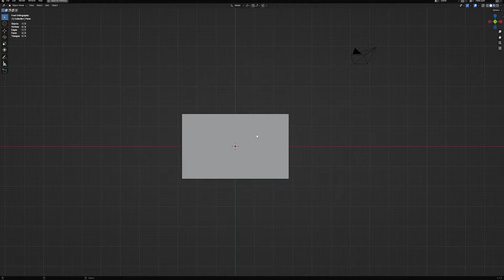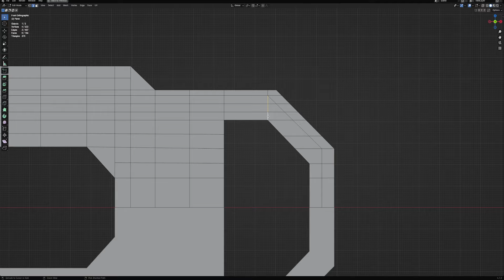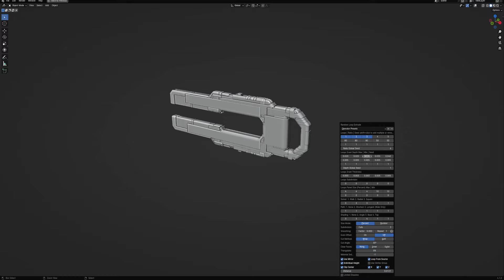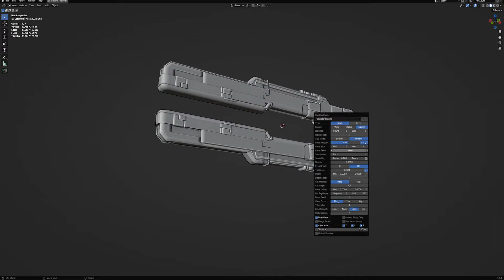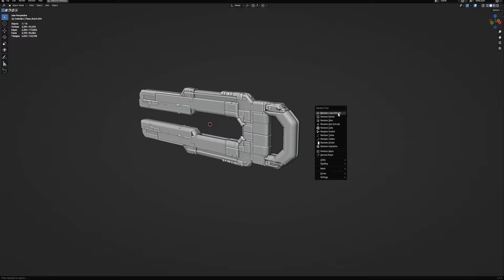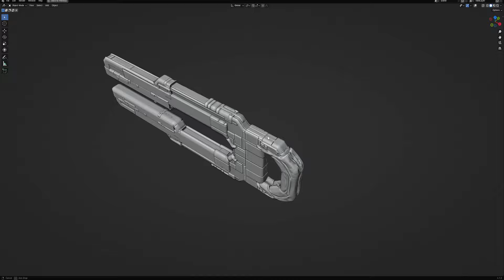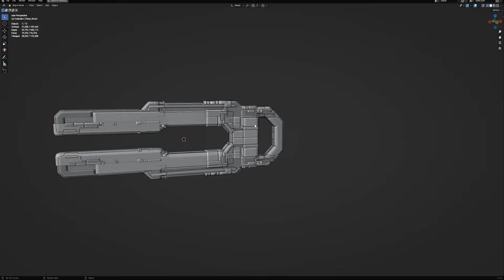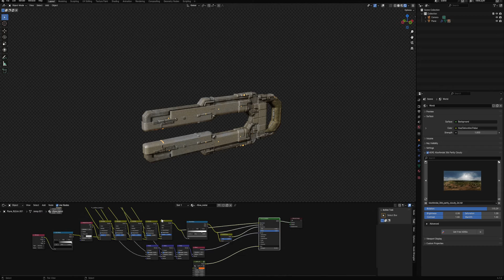Random Flow Random Doodles (No Commentary, Real Time)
Scifi gun modeled in Blender.